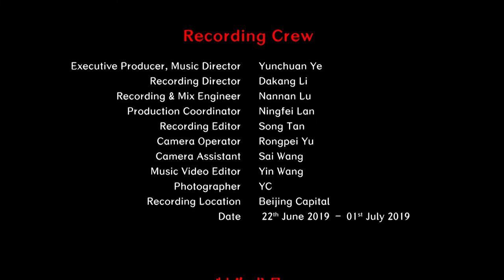Chinese Tujia Ethnicity Folk music - Ba Lie Dong 回族民间乐曲 土家族儿歌《巴列咚》咚咚喹 赵雄演奏 中国音乐地图 听见国乐 瑞鸣音乐 Rhymoi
民间乐曲  民族：土家族  地区：湖南龙山
Folk music  Ethnicity: Tujia Ethnic Group in China  Region: Longshan, Hunan Province, China

咚咚喹：赵雄
Dong Dong Kui: Xiong Zhao

40余个民族，680位民间音乐人，230种民间乐器，1300首民间音乐，2万张图片，100万中英文文字，搭建起“中国音乐地图”框架，绘就多民族传统音乐蓝图。